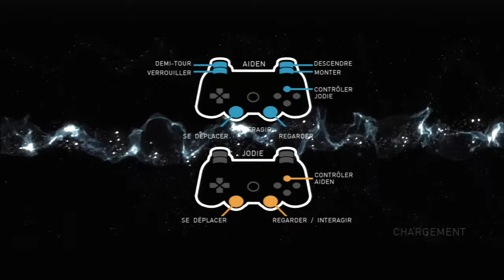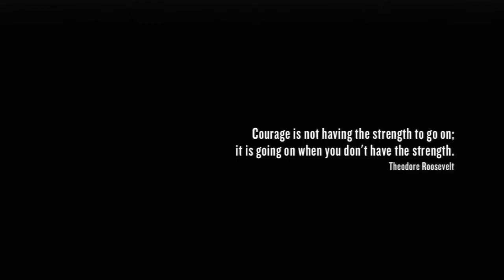Beyond : Two Souls - Gameplay de la démo - Version française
Démo de Beyond : Two souls sur Playstation 3.